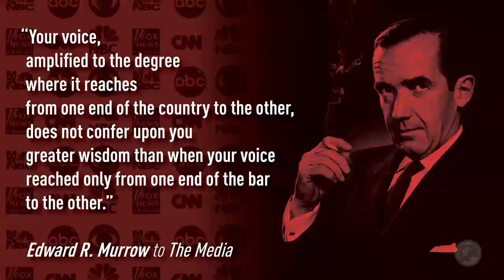Program Update! - Gonna start using Facebook for some things...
YouTube keeps getting worse.. moving some of the live content to Facebook to avoid copyright bullshit.